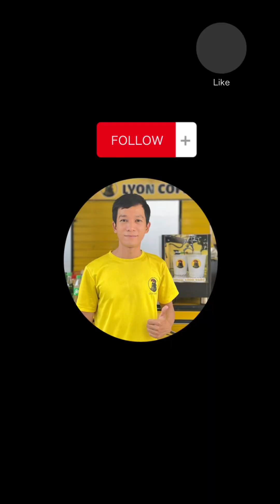Máy pha cafe Gemilai CRM 3005E | Hướng dẫn cài đặt setup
➡️ Hướng dẫn cách pha cafe, vệ sinh, cài lượng nước, những lưu ý quan trọng, những lỗi hay gặp phải khi chiết suất cà phê đen, sữa, bạc xỉu nóng đá bằng máy pha cafe Gemilai CRM 3005E ngon, giới thiệu review hướng dẫn chi tiết mô tả cách sử dụng máy pha Gemilai CRM 3005E để pha ra ly cafe Espresso đen đá ngon hấp dẫn. Trước hết, hãy đọc qua những điều cần biết, thông số kỹ thuật dưới đây để hiểu hơn về máy pha cà phê Gemilai CRM 3005E – Espresso Machine

0:00 LYON COFFEE giới thiệu
0:30 Máy pha cafe Gemilai CRM 3005E
3:00 Liên hệ tư vấn Hotline 18009450

➡️ Mô tả dòng máy pha cà phê Gemilai CRM 3005E – Espresso Machine
• Đa chức năng để pha cà phê, đánh sữa và lấy nước nóng;
• Vỏ kim loại giúp máy sang trọng, chắc chắn và hiện đại hơn
• Bơm ULKA của Ý với áp suất 15 bar;
• Có chế độ ngấm cà phê tự động cho chất lượng Espresso ngon hơn
• Chức năng cài đặt định lượng tự động ngắt khi pha cà phê
• Bình chứa nước có thể tháo rời 1.7L;
• Tay pha chuyên nghiệp đường kính 58mm;
• Vòi đánh sữa inox pha cappuccino hoặc latte;
🔸  THÔNG SỐ KỸ THUẬT
• Điện áp/Công suất: 220V/1500W
• Kích thước: 285*257*315 mm
• Khối lượng: 6 Kg
🔸  Gemlai là nhà sản xuất máy pha cà phê espresso của Trung Quốc, được thành lập vào năm 2013, bởi công ty TNHH Công nghệ Điện Gemilai. Thương hiệu này cung cấp những chiếc máy pha cafe có thể nói là siêu rẻ làm khuấy động thị trường cafe pha máy tại Việt Nam.
🔸  Tuy rằng với những thương hiệu Trung Quốc có thể bạn sẽ có cái nhìn không thiện cảm. Nhưng Gemilai đã nổ lực cho ra nhiều sản phẩm phù hợp với xu thế thị trường Việt Nam. Từ những dòng máy giá cực rẻ đến tầm trung và cao cấp. Chất lượng cafe thì chắc chắn không thể nào so sánh được với những máy cafe Ý, nhưng mà cũng không thể nào thua kém hoàn toàn, có thể nói là 8/10 điểm.
🔸  Đánh Giá Máy Pha Cafe Gemilai Crm 3005E
- Máy pha cafe Gemilai Crm 3005E là một máy pha cafe gia đình chính hiệu. Tuy nhiên với công suất này thì bạn cũng có thể sử dụng ở những quán cafe có tần suất pha ít, hoặc bán cafe take away.
- Máy đi kèm với một hướng dẫn sử dụng nhỏ. Tuy nhiên thì khi bạn mua máy thì nhân viên kỹ thuật của LYON COFFEE sẽ hướng dẫn bạn tận tình, chi tiết đến từng thao tác, đảm bảo bạn sẽ sử dụng thành thạo.
🔸 Ưu/Nhược Điểm Máy Pha Cafe Gemilai Crm 3005E
- Ưu Điểm
• Các bộ phận tháo lắp nhanh chóng.
• Dễ sử dụng và thao tác, phù hợp cho người mới bắt đầu.
• Nồi hơi gia nhiệt nhanh.
• Thiết kế inox phù hợp với mọi quầy pha chế.
• Giá tốt trong phân khúc.
• Linh phụ kiện tốt trong tầm khá
• Cafe pha ra đạt 8/10 điểm
- Nhược Điểm
• Đánh hơi có nhiều nước, phải chuyển đổi mất thời gian.
• Không có lấy nước sôi.
• Công suất pha không cao
🔸 Thiết Kế Và Kích Thước Của Máy Pha Cà Phê Gemilai Crm 3005E
- Máy pha được cafe espresso chất lượng đây là nguyên liệu để pha cà phê đá và cafe sữa Việt Nam, nhưng cũng là một thành phần của cafe Ý như Latte, Cappuccino. Gemilai Crm 3005E có thiết kế rất gọn nhẹ, vỏ hầu hết là inox 304 với lớp keo được phủ trên bề mặt, tránh trầy xước tạo vẻ sang trọng bóng bẩy.
🔸 Kích thước máy pha cafe Gemilai Crm 3005E là 29 x 26 x 32 (cm) đây là kích cỡ khá khiêm tốn, gọn nhẹ. Bạn có thể đặt vừa ở nhiều quầy pha chế khác nhau, cả ở những xe cafe take away có bề mặt bàn pha chế khiêm tốn nhất.

➡️ Những lợi ích khi mua máy pha cà phê từ nhà cung cấp chuyên nghiệp uy tín Lyon Coffee
- Hướng dẫn sử dụng máy pha cà phê chi tiết
- Chính sách bảo hành, bảo dưỡng máy móc nhiệt tình
- Được mua giá cà phê pha máy sỉ áp dụng chỉ trong hệ thống nội bộ
👉 Lyon Coffee chuyên Tư Vấn Mở Quán Cafe Nhượng Quyền - Mô Hình Xe Cafe Pha Máy Mang Đi - Cung Cấp Hạt Cafe - Cung Cấp Máy Pha Cafe Chuyên Nghiệp – Hướng dẫn cách rang xay, pha chế bằng phin tốt cho sức khỏe.